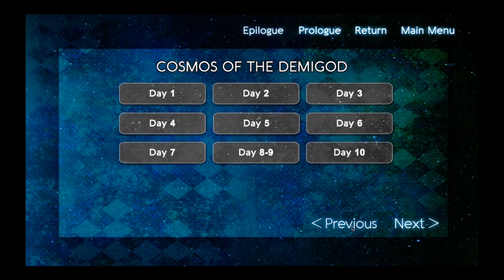Let's Play: Mystic Destinies - Serendipity of Aeons - Part 40: [BACK TO THE PAST!]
It's book 2 Reflections and we're sent into the past to catch up with feudalJapan! Hikaru and Shizuka in hopes of finding the last few pieces of Hikaru's soul! Here, we finally may be able to unravel more of the mysteries that surround our enigmatic professor. So hold on tight, we 'bout to have our own Inuyasha episode!